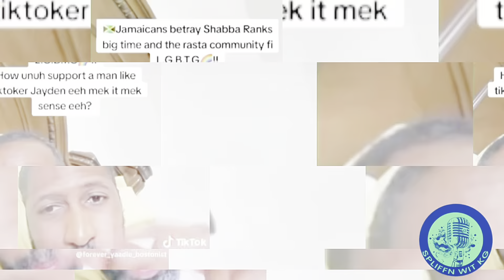LOOK! CMR FINALLY SPEAKS | VYBZ KARTEL PERFORMING FOR CARNIVAL | SHABBA RANKS GOT BETRAYED ￼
Welcome to spliffnwitkg thanks for sharing like and watching..

Vybz kartel set to perform in Trinidad this year for carnival ￼ and that’s a good look!
CMR finally speak..

 bro, bro, calling out bounty killer..
also, bro, said Jamaica, let down Shaba ranks they betrayer him to the fullest.. withkg ￼vybzkartel